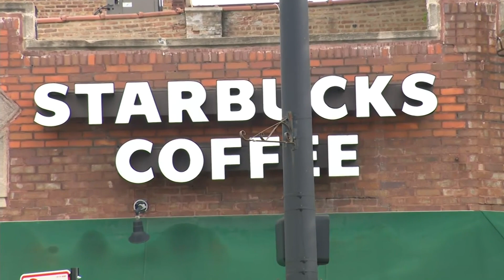Car crashes through window of Starbucks in Irving Park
Some teenagers sipping iced coffee got quite a scare when a car involved in a crash ended up slamming into a Starbucks in Irving Park.